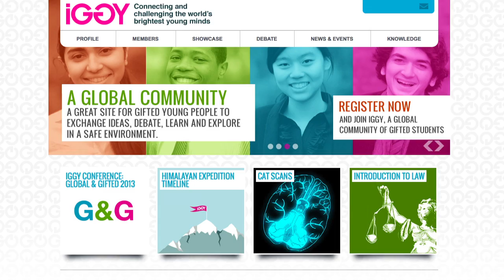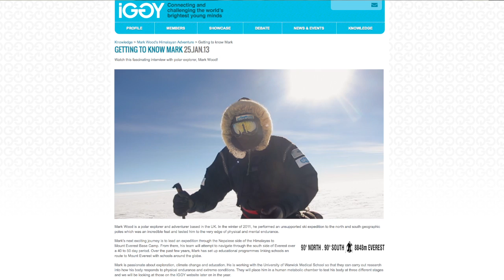Introducing IGGY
IGGY is a social network designed to help gifted young people between the ages of 13-18 realise their full potential. It gives members access to great educational resources and encourages them to work with top academics and other gifted young people around the world.